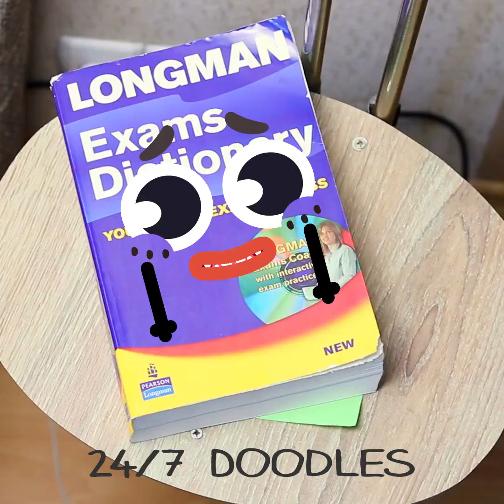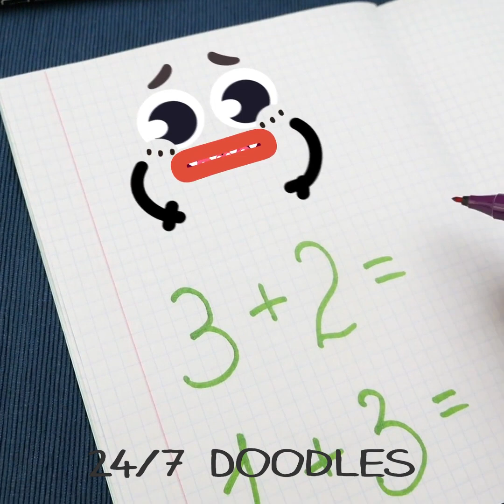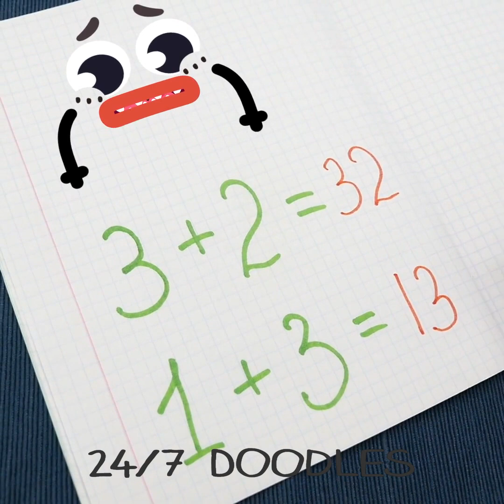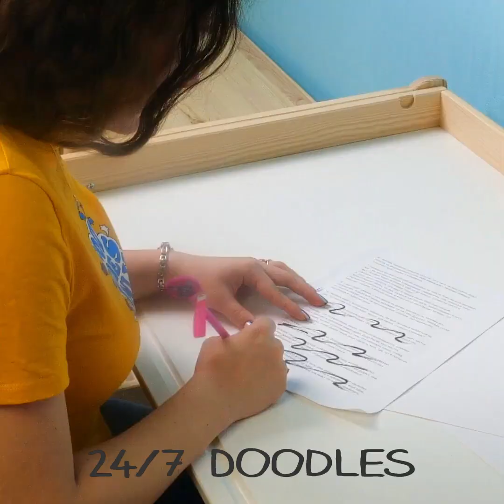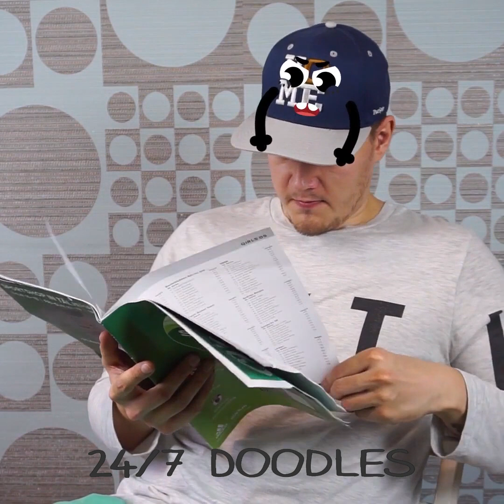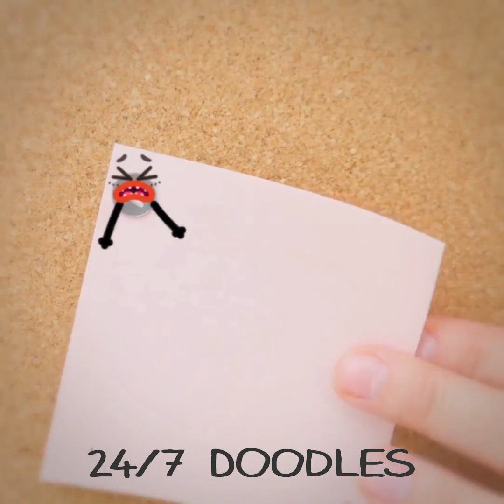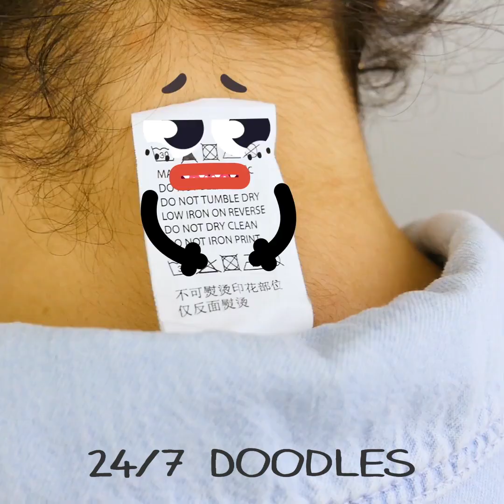OOPS! Embarrassing Moments Of Clumsy Doodles || Daily Fails Of Clumsy Fruits By 24/7 Doodles